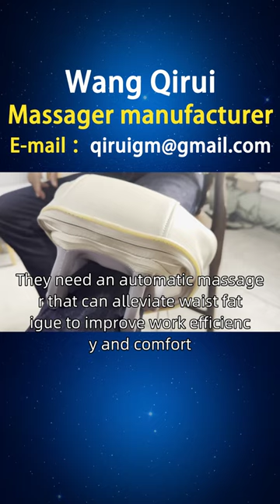Where are automatic massagers sold？ 9802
Wang Qirui, I have been producing automatic massagers for 13 years. With this video, I would like to introduce the benefits of automatic massagers to everyone. Office workers usually sit at their desks for long periods of time, leading to waist fatigue and stiffness. They need an automatic massager that can alleviate waist fatigue to improve work efficiency and comfort. Wang Qirui has designed a wireless charged automatic massager that can provide comfortable massage and relaxation functions, with different massage modes and intensity options to meet the needs of office workers during work breaks. Dear friends from India, if you are interested in our mobile automatic massagers and non-standard automatic massagers, you can consult and purchase them through our official website or homepage customer service hotline. At the same time, we also welcome you to open sales points in places such as Trengana, Meghalaya, Kerala, and North Akander. If you are interested, you can contact our investment department for more information Indianautomaticmassager cervicalmassagerrecommended.